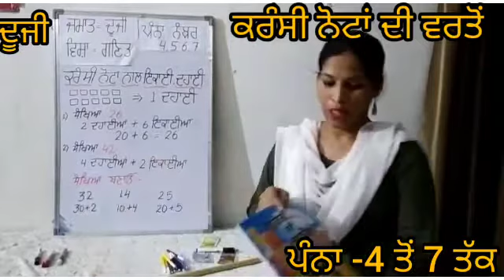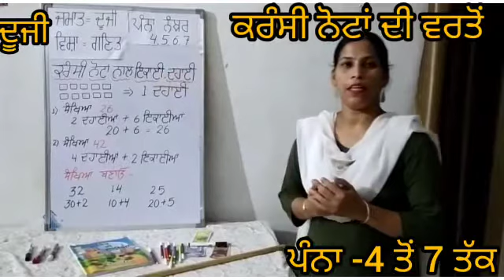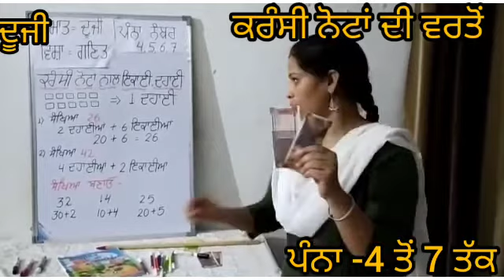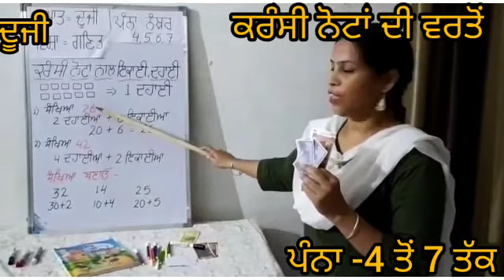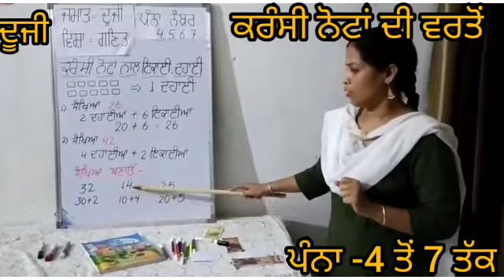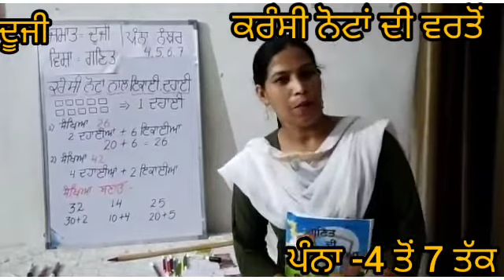ਗਣਿਤ.....ਕਰੰਸੀ ਨੋਟਾਂ ਦੀ ਵਰਤੋਂ......ਪੰਨਾ-4 ਤੋਂ 7 ਤੱਕ